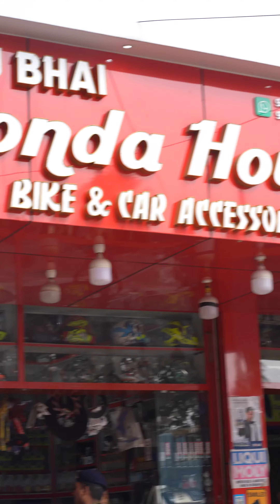CONTINENTAL GT650 | GURSEWAK EXHAUST INSTALLATION